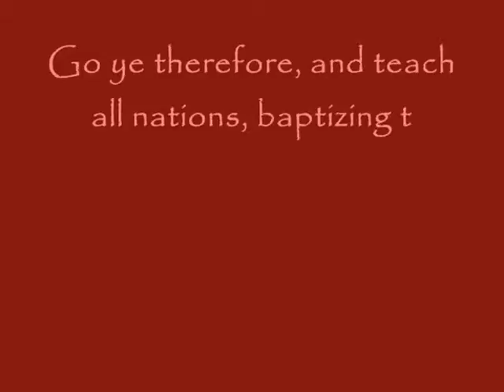IndiaMovie2005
Emmanuel Church Mission Trip to Sankaran Kovil, India in 2005.